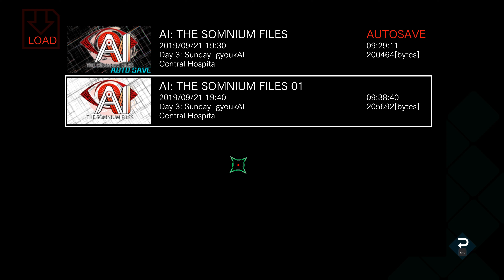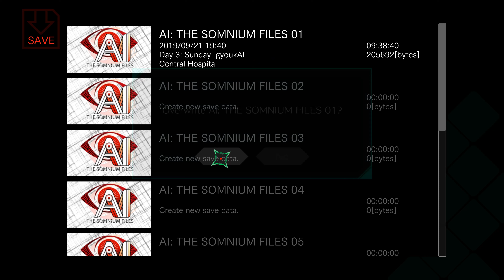AI The Somnium Files #9 Crash On The First Day Back